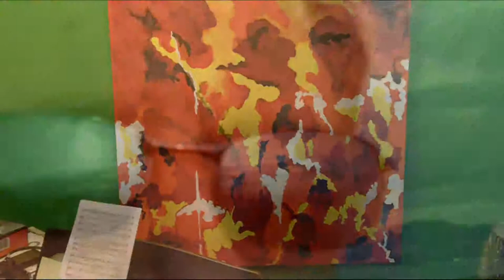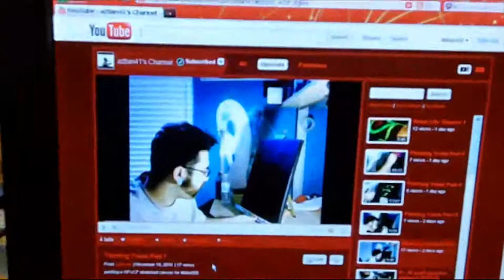Abstract Trade Painting Part 1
Dean paints an abstract expressionistic painting for Dr Al who is an artist on YouTube.  This painting measures 14" x 18" by 1.5" deep on stretched canvas, using high-end acrylics paints.  What makes this painting a trade painting is that Dr Al (aztlan41) and I are trading paintings.  He's painting his for me at this link
Then, we will send them to each other.